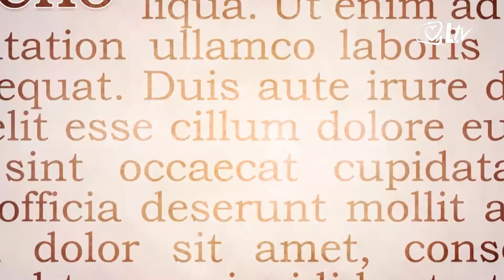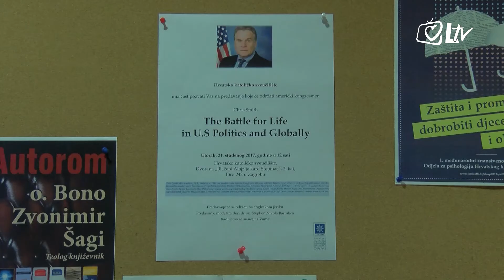Izdvojeno 21.11.2017. - Chris Smith na HKS-u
Predavanje "The Battle for Life in U.S. Politics and Globally" - američkog kogresnika Chris Smitha, održano je na HKS-u. Predavanju nazočio je veliki broj studenata HKS-a.